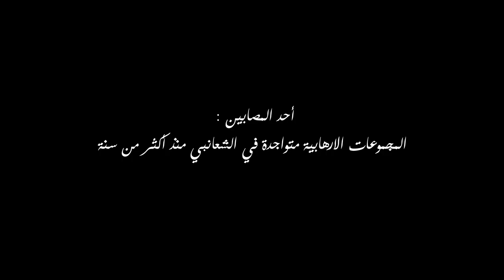أحد المصابين : المجموعات الإرهابية متواجدة في الشعانبي منذ أكثر من سنة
قمنا اليوم بزيارة المصابين على اثر انفجار الألغام في جبل الشعانبي من بين الأمنيين و جنود الجيش الوطني بالمستشفى العسكري بمونفلوري و التقينا أيضا مجموعة من زملائهم الذين قدموا لزيارتهم. لئن أجمع المصابون و زملاؤهم على كونهم لن يتراجعوا قيد أنملة في الدفاع عن الوطن و الذود عن حرمته و أمنه الا أنهم اشتكوا من قلة التجهيزات و الاحاطة من قبل سلطة الاشراف .

بين أروقة الطابق السابع أين يرقد المصابون كان لنا حديث مع العريف أول حسان الجبالي من طلائع الحرس الوطني بالعوينة و الذي أصيب على مستوى عينيه و يديه على اثر انفجار لغم أدى الى اصابة صديقه على مستوى ساقه مما أدى الى بترها ,كما أصابت شظايا نفس هذا اللغم محدثنا.